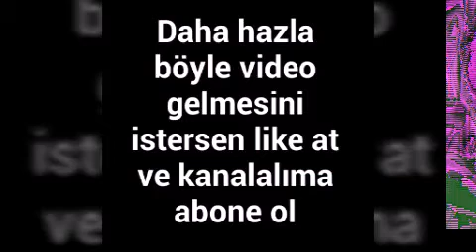Murat sakaoğlu-eteyi belinde parodi